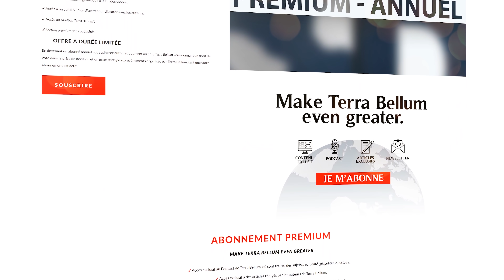Les Emirats Arabes Unis sont le Plus Grand Pays au Monde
Dans cette vidéo nous allons parler de l’avenir des Emirats Arabes Unis, acteur majeur de la région du Moyen-Orient au cœur des routes commerciales, qu’en est-il de sa volonté de sortir du « tout pétrole » ? Quel est son avenir en matière économique, culturel et géopolitique ? Nous tenterons de répondre à ces questions dans cette vidéo.